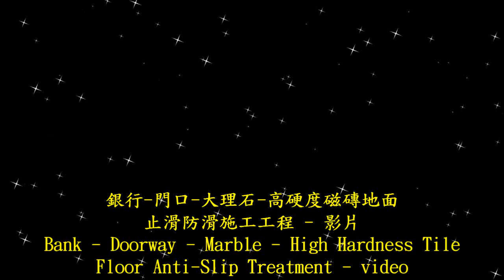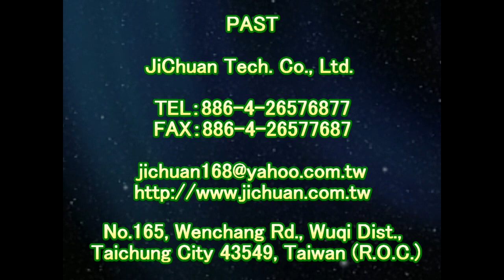P.A.S.T 1595 Bank - Doorway - Marble - High Hardness Tile Floor Anti Slip Construction